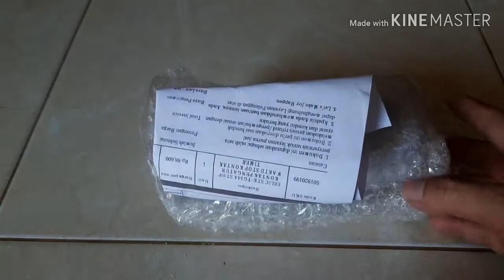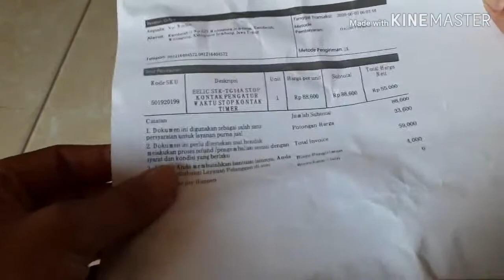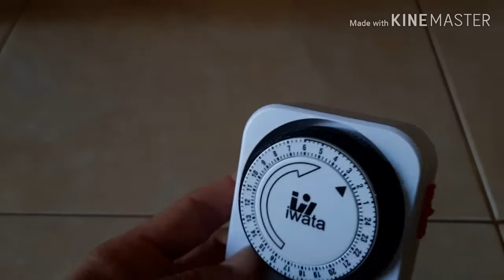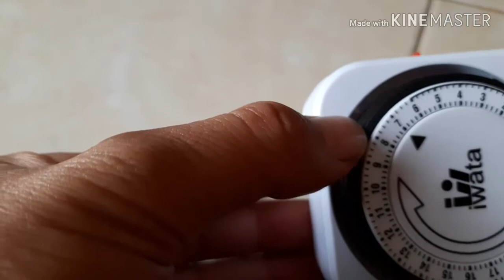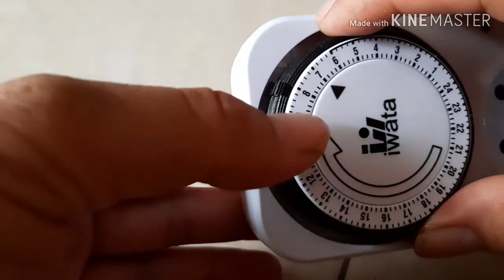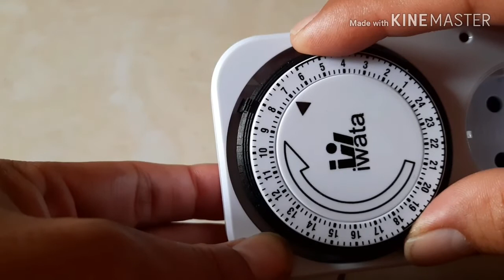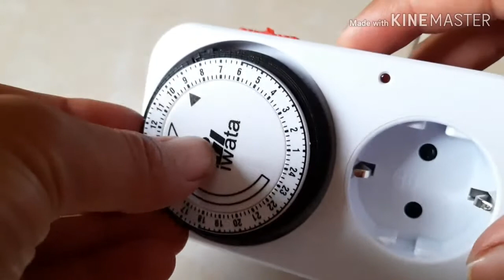Cara setting stop kontak timer analog, disertai simulasi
Halo sobat semua kali ini saya bikin tutorial cara setting stop kontak timer analog.
dengan stop kontak timer analog ini kita bisa mengontrol peralatan listrik kita, kapan ON kapan OFF sesuai keinginan kita.

di tutorial ini dimulai dari unboxing, cara setting dan simulasi.

terima kasih